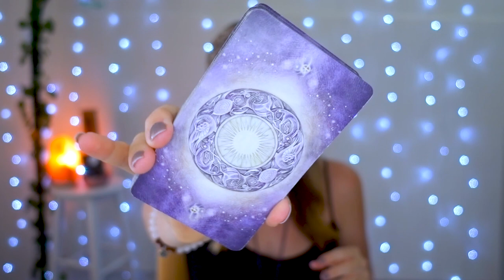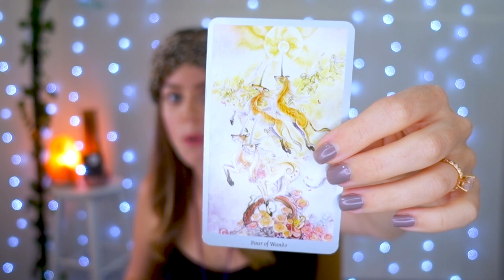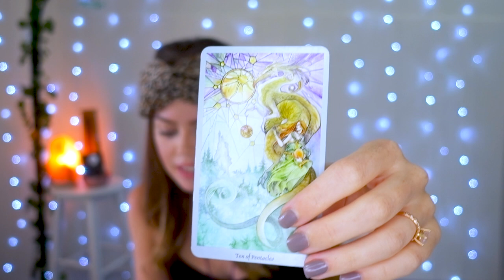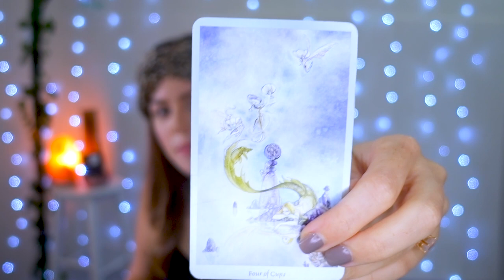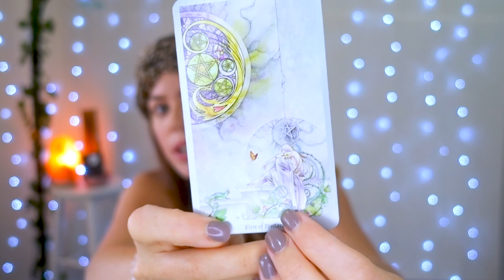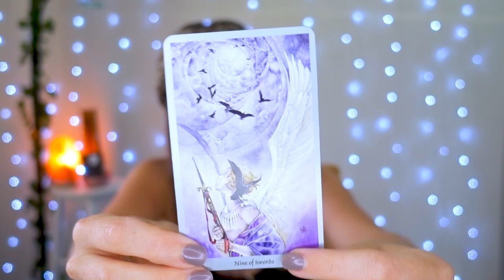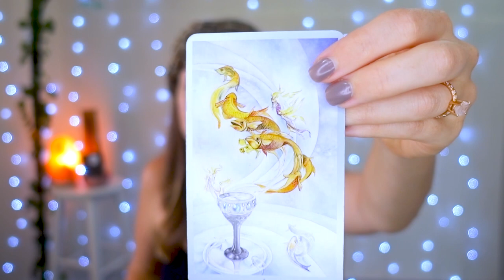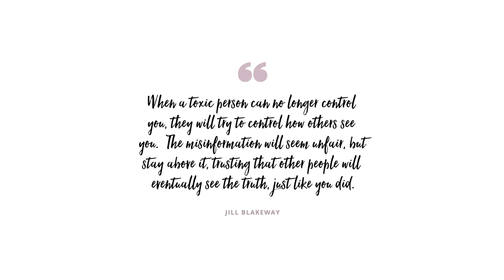MERCURY RETROGRADE + WEEKLY ANGEL GUIDANCE FOR NOVEMBER 26 - DECEMBER 2, 2018